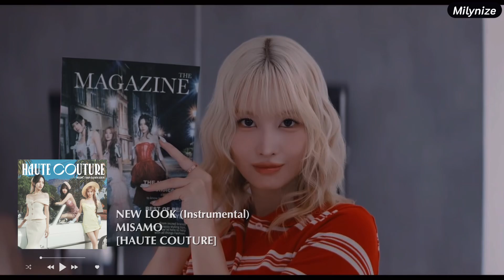MISAMO ‘NEW LOOK’ Instrumental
misamo new look
twice misamo
twice misamo new look
twice misamo new look instrumental
twice instrumental
misamo instrumental